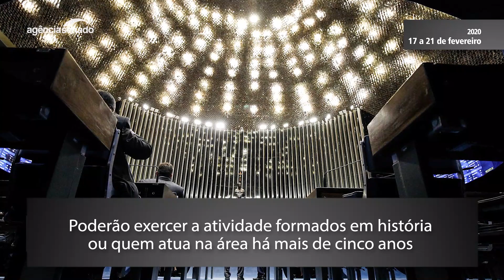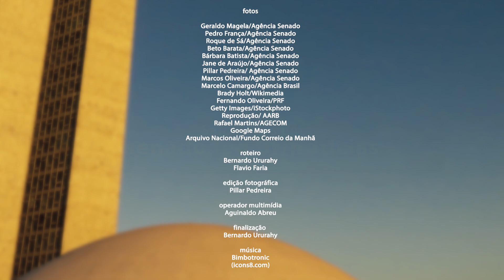Senado Aprova (17/2 a 21/2) — O que o Senado aprovou de mais importante na semana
Uso de celular ao volante pode aumentar pena por homicídio culposo no trânsito. Multa leve ou média a bom motorista poderá ser transformada em advertência. Regulamentação da profissão de historiador vai a sanção presidencial. Esses foram alguns dos temas mais importantes aprovados no Senado nesta semana.